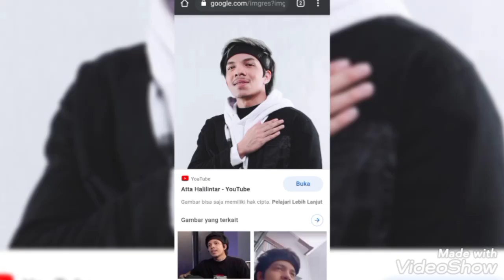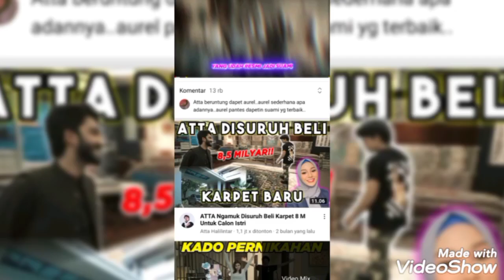Atta Halilintar Youtuber no 1 Asia Tenggara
seorang youtuber,pengusaha,artis Atta Halilintar menjadi youtuber no 1 di Asia Tenggara.